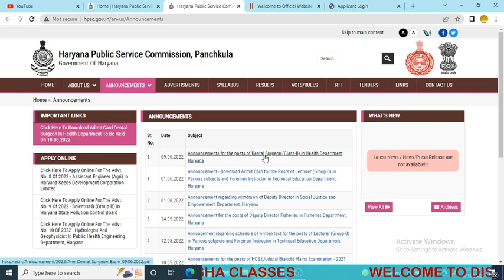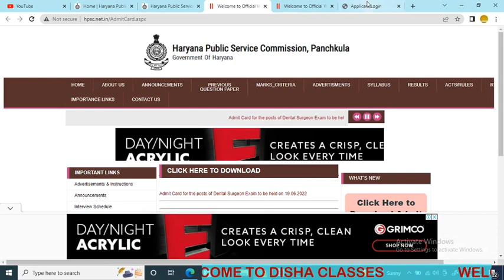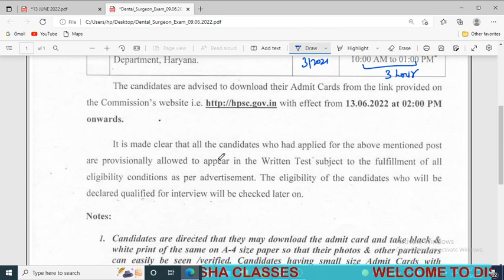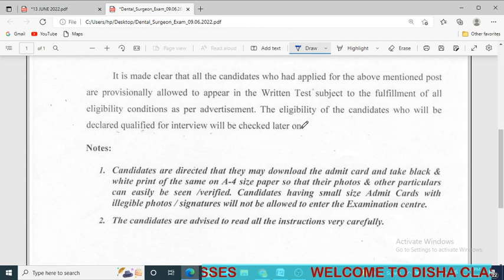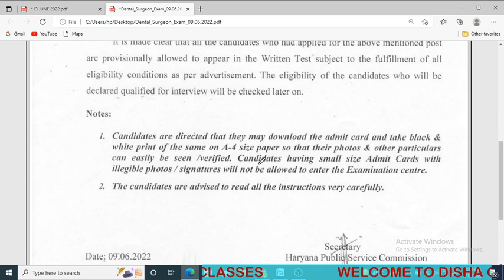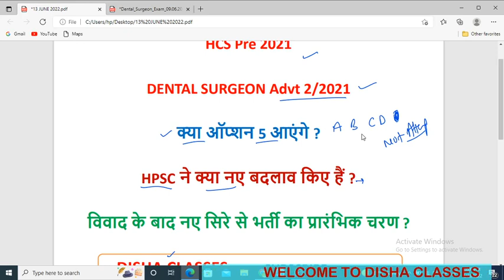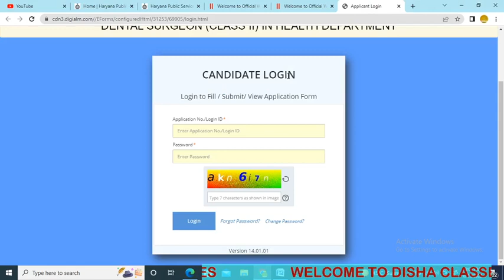HCS Pre 2021 ADMIT CARD IMPORTANT POINTS HPSC NEW CHANGES HPSC DENTAL SURGEON ADMIT CARD RELEASE ?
ईद के दिन परीक्षा
नए अभ्यर्थियों को मोका दो
क्या दुबारा खुलेंगे फॉर्म
नै तारीख परीक्षा की
HPSC की मीटिंग
CM STATEMENT ON HCS EXAM
CM ON HCS EXAM CANCEL
CM ON VIGILANCE REPORT
CM KHATTAR ON HCS
CM KHATTAR ON HCS CORRUPTION
CM KHATTAR MEDIA BITE
CM KHATTAR SPEECH ON HCS
HPSC ASSISTANT PROFESSOR NEWS
HPSC NEWS
HPSC NEWS UPDATE
HPSC VACANCY
HPSC JOB
HPSC
HSSC JOB
HSSC
HPSC OLD PAPER
HPSC PREVIOUS YEAR PAPER
HPSC COLLEGE LECTURER
HPSC NOTIFICATION
HPSC RESULT
HPSC CUTOFF
HPSC DATESHEET
HPSC
HSSC
HPSC NOTIFICATION
HPSC RESULT
HPSC CUTOFF
HPSC DATESHEET
HPSC
HSSC
HPSC CUT OFF
HPSC DATESHEET
HPSC EXAMDATE
HPSC NEWS
HPSC UPDATE
HPSC
HPSC RULE
HPSC SYLLABUS
148262 उम्मीदवार
74978 परीक्षा में शामिल हुए

HPSC CORRUPTION CASE
HPSC VIGILANCE REPORT
HPSC HCS 2021 DISPUTE
2002 HCS UNDER INQUIRY
2004 HCS TERMINATION ORDER
2011 HCS UNDER INQUIRY
HARYANA BUDGET SESSION 2022
HARYANA BUDGET 2022
HARYANA BUDGET
HCS BHUPENDER SINGH HOODA
HCS ABHAY SINGH CHOUTALA
HCS KIRAN CHOUDHARY
HPSC CORRUPTION CASE
HPSC CORRUPTION VIGILANCE REPORT
HCS VIGILANCE REPORT
HCS ANIL NAGAR CASE
HPSC NOTIFICATION
HSSC NOTIFICATION
HPSC HCS
HSSC

HCS training center hcs mains preparation hcs exam cancellation news hcs latest news hcs news hcs free cancellation hcl preparation hcs 2022 notification hcs exam pattern and syllabus hcs 2021 canceled hsc exam hcs canceled hcs cut off 2021 hcs 2021 hcs update hcs mains main exam